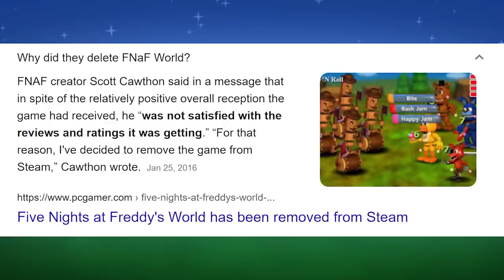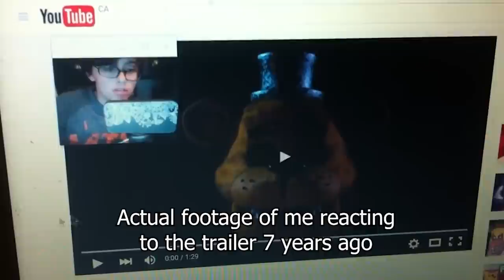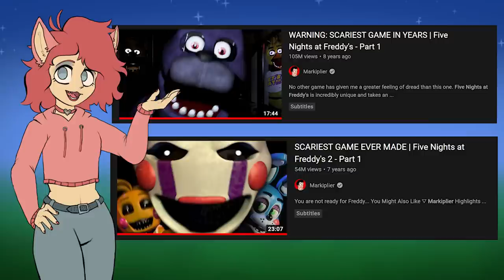The Lost Dark Side of FNAF WORLD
It is my personal belief that the infamous FNAF WORLD was once going to be something completely different.  I think there's reason to believe that FNAF WORLD was once going to be something much more twisted than the game we have become familiar with...